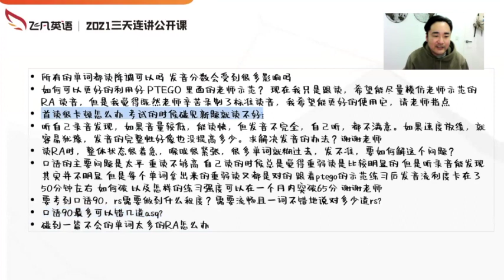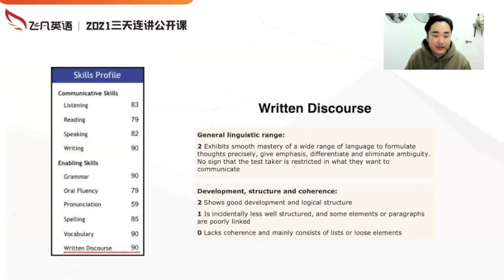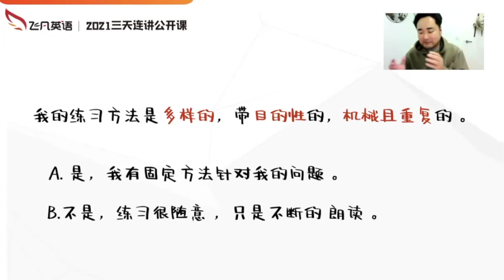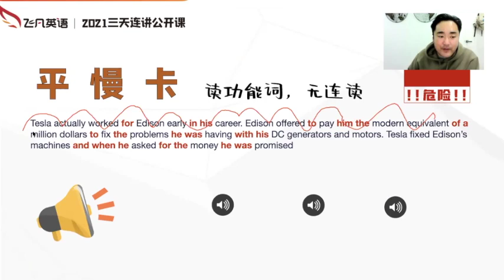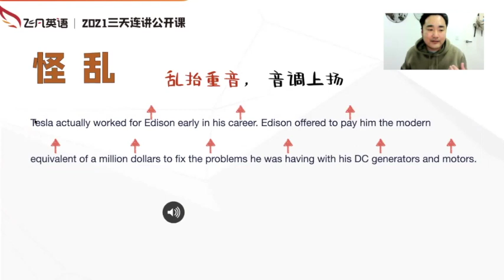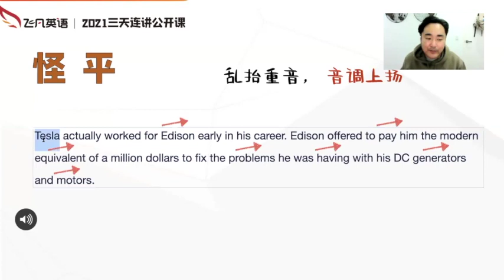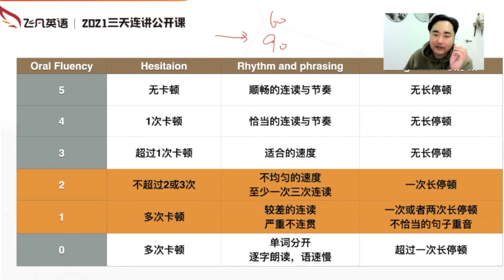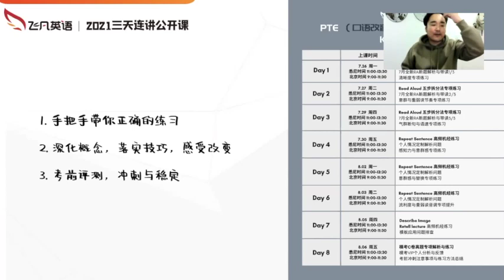【飞凡PTE】飞凡6小时干货公开课！3天搞定PTE四项！(Day 2: 写作口语）